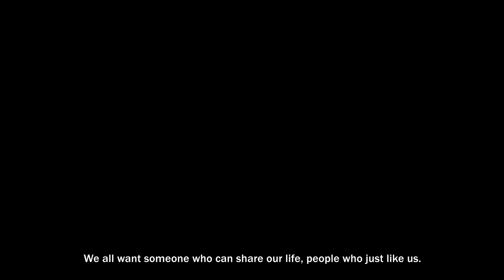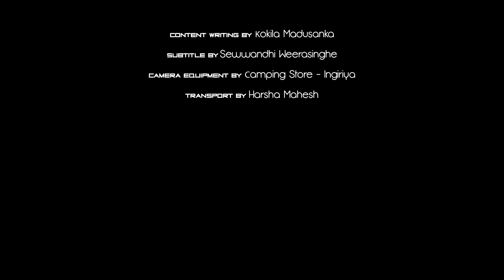Ywarna | වෛවර්ණ | Cinematic Travel Short Movie 2020 | Narangala Sri Lanka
'' We all want someone who can share our life, people who just like us.''

This is the story of the brothers, life partners in our generation who get together to shed tears for tragedies and be the source of laughter.

Ywarna is a Cinematic Travel experience which is produced by Hermanos.
This is also a short video clip with some collected pieces of memories. This is not a big scene likes a travel vlog or travel journal. So generally, this is just a fun visual clip that has been briefed on our last journey.
enjoy life alone or with those closest and collect travel memories. When one day you go back to the past with those remarkable memories, It would be gained soo happy.

Cast

Lahiru Maduranga
Lashan Gunathilaka
Nalaka Duminda
Hasitha Deelaka
Ishara Dilshan
Ramesh Lakshitha
Ruwan Gamage
Buddhika Imendra
Buddhi Eranda
Dulshan Sandaruwan
Dasitha Nirmal

Concept By  Hasitha Deelaka
Videography By  Dasitha Nirmal
Edited By  Dasitha Nirmal
Audio Recording By   Supun Banupiya
Content Writing By  Kokila Madusanka
Subtitle By  Sewwandhi Weerasinghe
Camera Equipment By  Camping Store - Ingiriya
Transport By  Harsha Mahesh